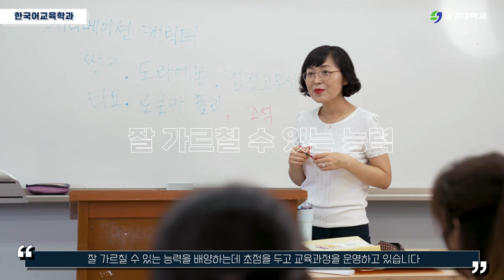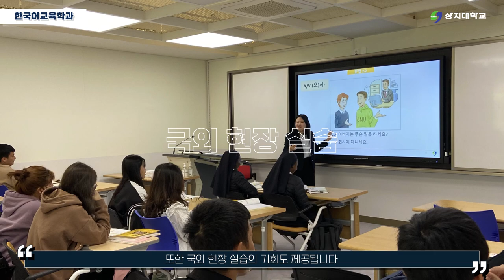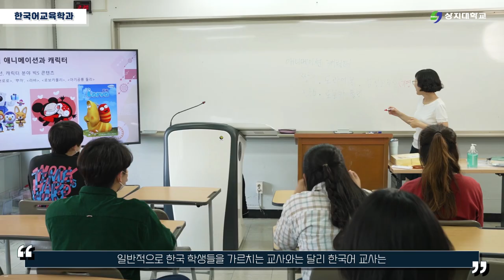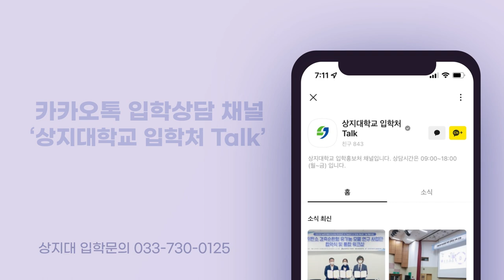한류의 근본 한국어! 한국어교원자격 취득 뿐만 아니라 실제 외국인 교육 실습까지 할 수 있다고? ㅣ한국어교육학과 홍보영상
한국어 교원 자격 전원 취득,
전 세계를 무대로 활동하는 한국어 교사를 양성합니다

한국어를 가르치는데 관심이 있으시다면!
한국어와 한국문화에 관심이 있으시다면!
상지대학교 한국어교육학과로 여러분을 초대합니다!